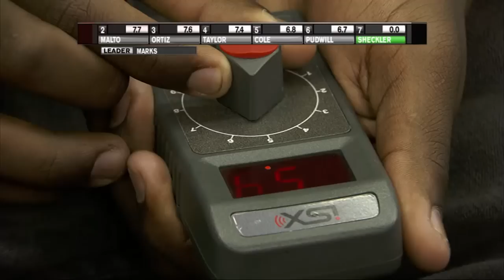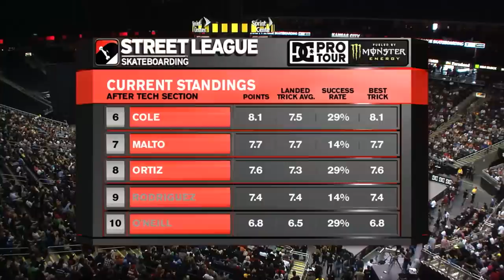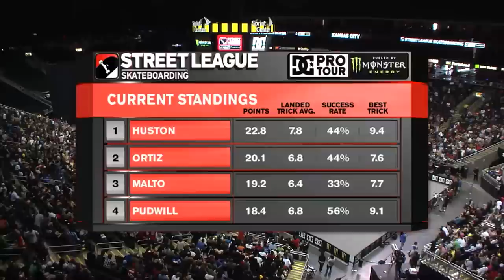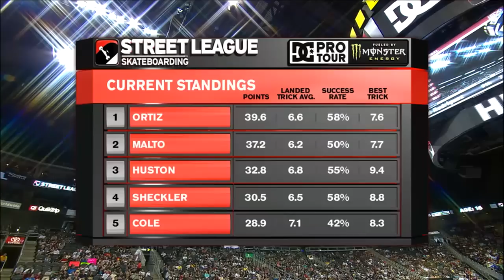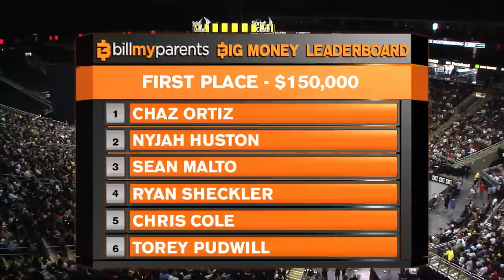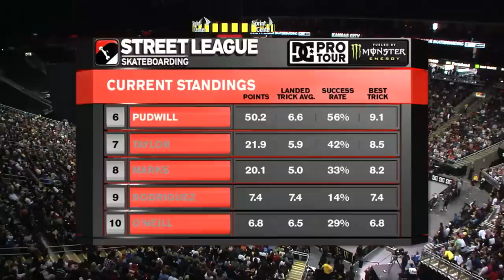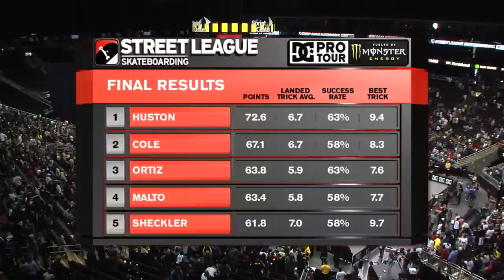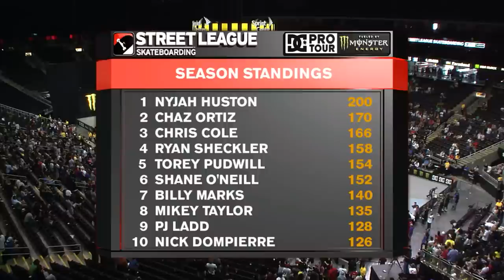2011 SLS World Tour: Kansas City, MO | FINAL | Full Broadcast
Watch the full broadcast replay of Stop 2 of the 2011 Street League Skateboarding World Tour.

June 11-12, 2011 | Kansas City, Missouri

Featuring Ryan Sheckler, Billy Marks, Mikey Taylor, Paul Rodriguez, Chaz Ortiz, Shane O'Neill, Torey Pudwill, Sean Malto, Chris Cole, Nyjah Huston

For more information on Street League Skateboarding (SLS) and the SLS World Tour,